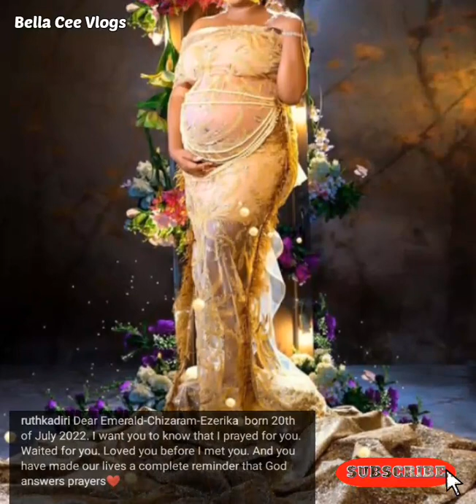Ruth Kadiri 2nd baby girl receives heart warming message from mummy on her second day of arrival 🥺😍🥰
Ruth Kadiri who publicized her baby girl today being the 21st day of July,actually put to bed yesterday being the 20th day of July,2022. Hence this video contains the beautiful message she penned to her baby girl, Emerald Chizaram.